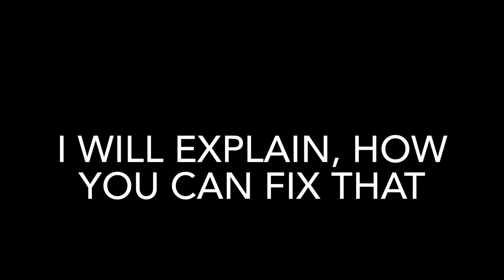TESTOSTERONE: How To Boost Naturally (Even if you’re starting)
Join the brotherhood community for mastering natural testosterone righteously. (Free To Join)